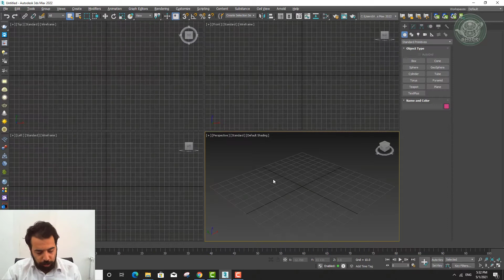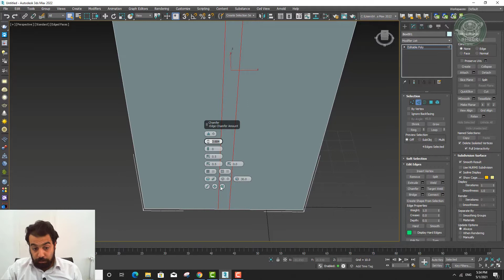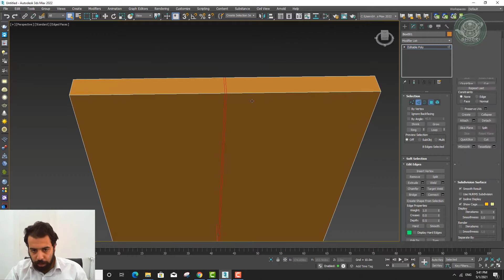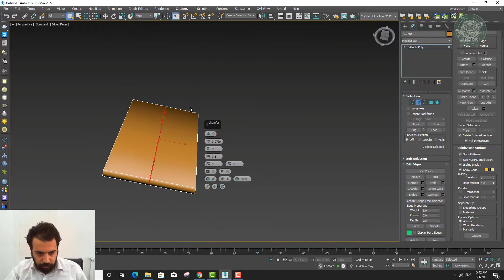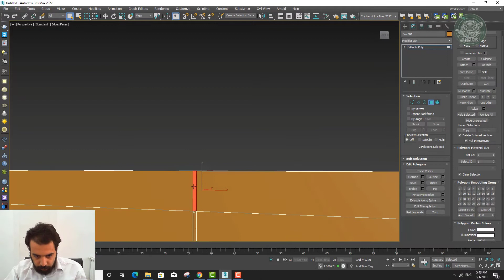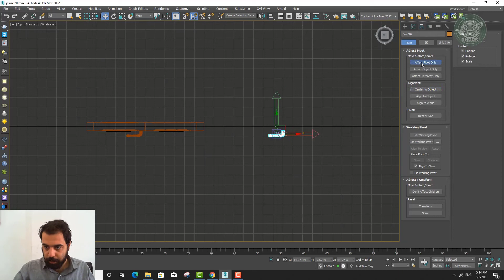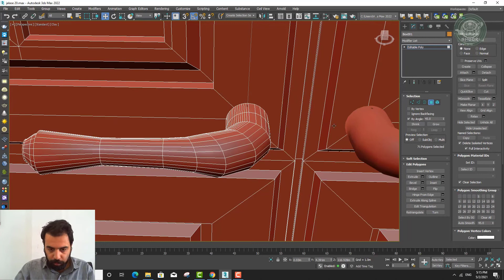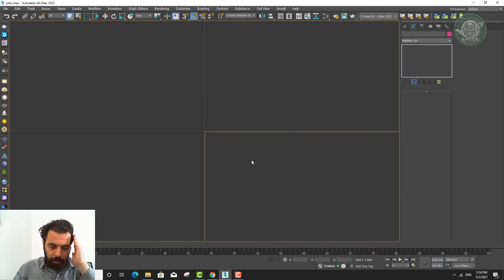3ds max modeling door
گروه آموزشی قوری

آموزش دستورات تری دی مکس مقدماتی تا پیشرفته به زبان فارسی و قدم به قدم به همراه pdf

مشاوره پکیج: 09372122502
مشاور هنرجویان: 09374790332